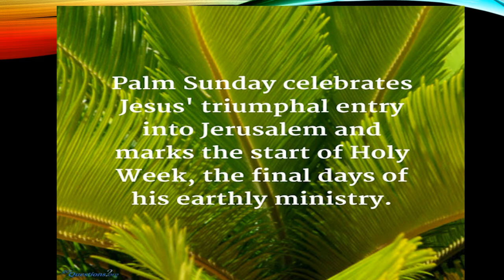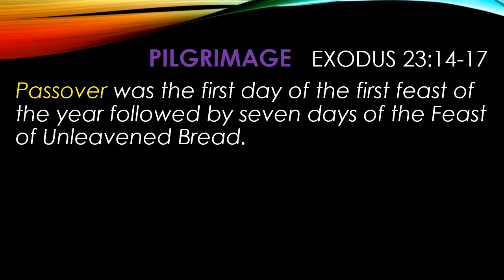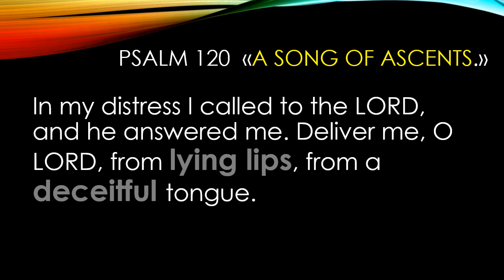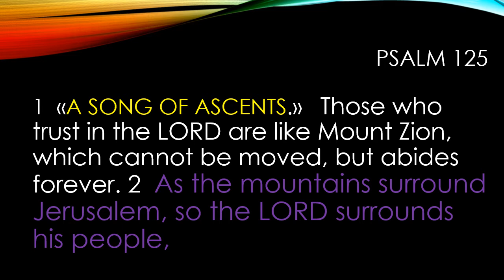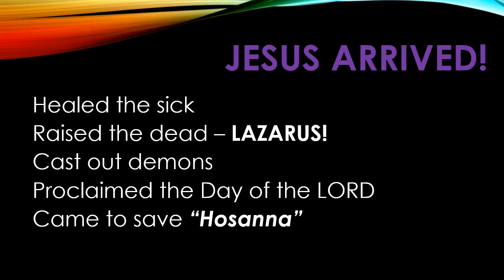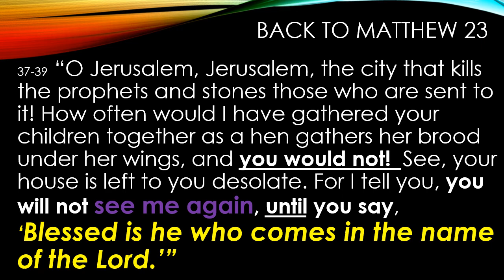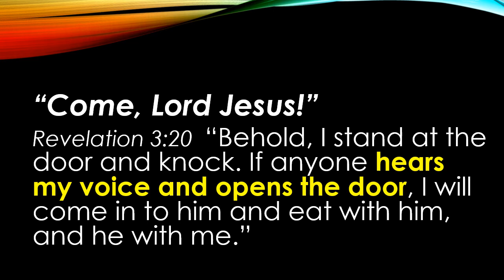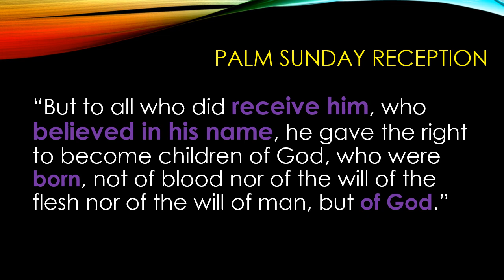Palm Sunday Video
Power Point and message on Palm Sunday in John 12 and the "Psalms of Ascent"